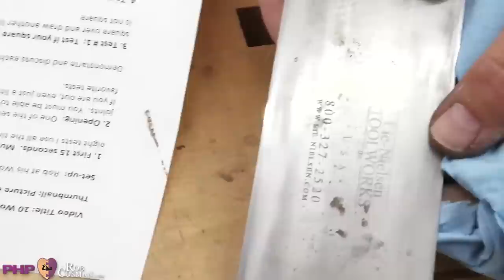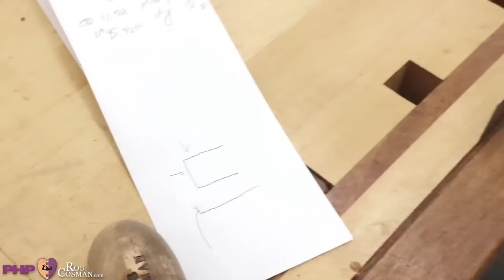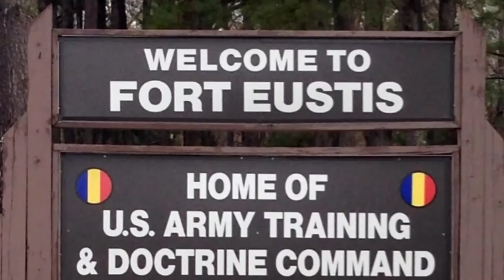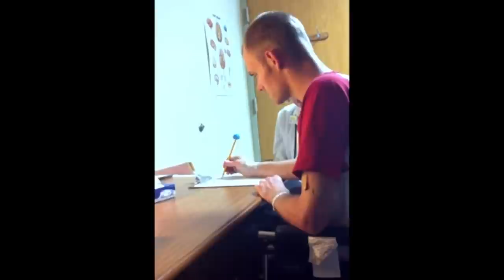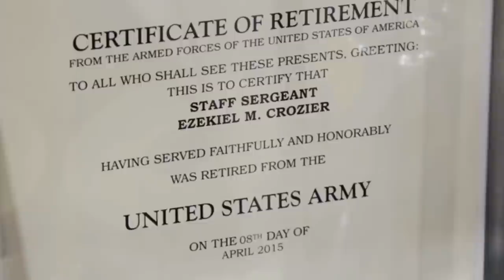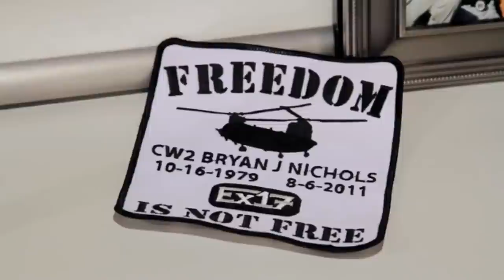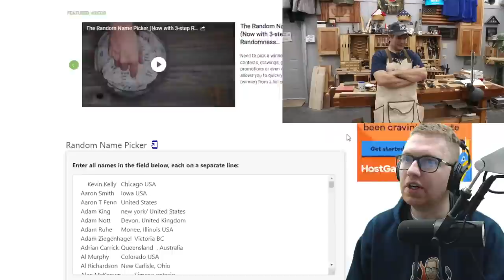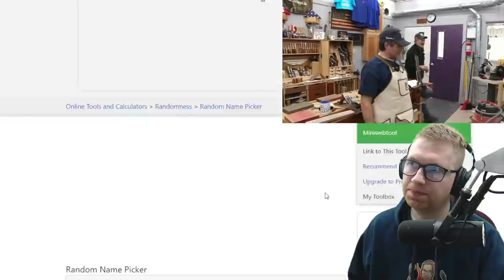Scrapers & Scraping - Live Q & A (22 JAN 2022)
Rob's live Q & A.  Every other Saturday at 6:00p, Eastern Time